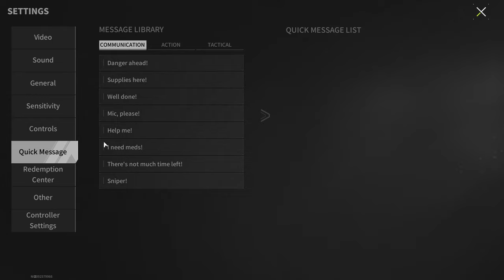Lost Light - All Weapon Animations